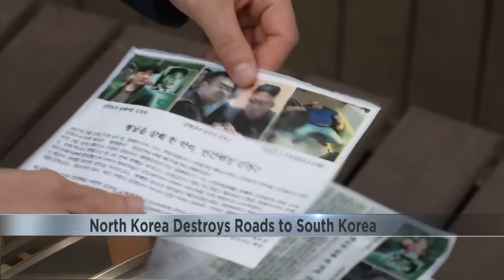North Korea blows out roads to South Korea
The roads were not in use but the action marks a major break from the hope of reunification.